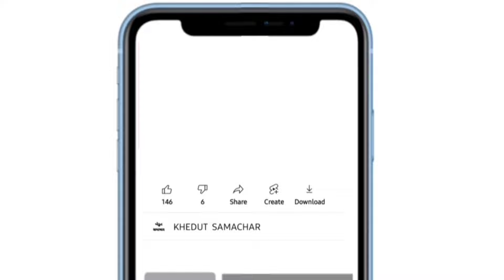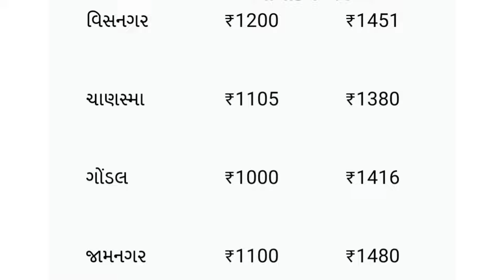Kapas na bhav | 04-02-2024 | કપાસના ભાવ:2024 | Information about Cotton Crop Price | Commodity Trend